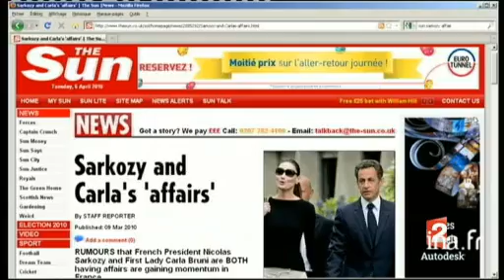[Polémique autour d'une enquête de la DCRI sur l'origine des rumeurs sur le couple présidentiel]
8 avril 2010
Reportage. Compte-rendu de la polémique autour d'une enquête de la Direction centrale du renseignement intérieur (DCRI) pour connaître l'origine des rumeurs sur de supposées difficultés dans le couple présidentiel. Commentaire sur images factuelles et infographies en alternance avec la diffusion d'extraits d'une interview de Carla BRUNI-SARKOZY (interview Europe 1) et avec les réactions du député socialiste Jean-Jacques URVOAS et du député UMP Yves JEGO. Images d'archive INA